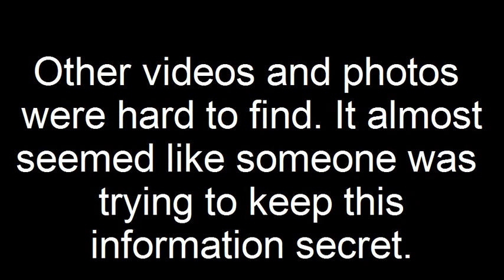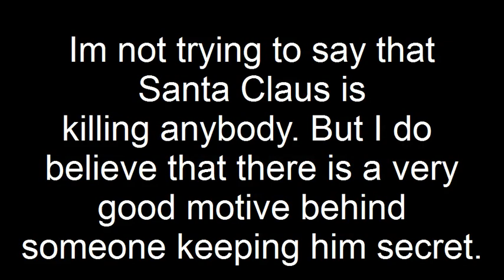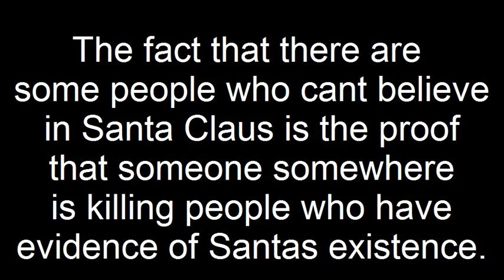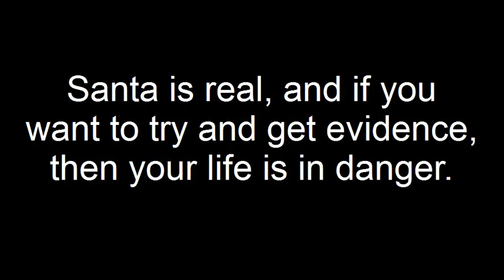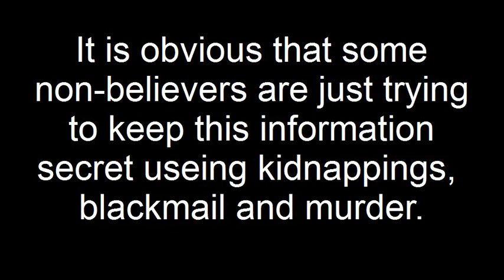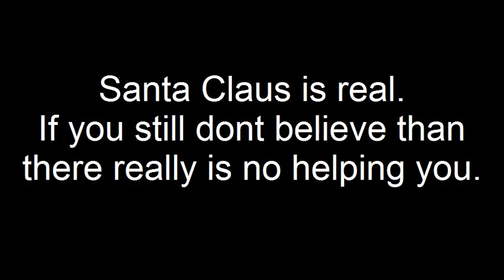Santa Exists (All You Can Stomach Productions Documentary)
All You Can Stomach Productions presents another compelling documentary.

Santa Exists

Go deep into the world of Santa Claus as All You Can Stomach Productions shows  you concrete proof that the man himself exists.